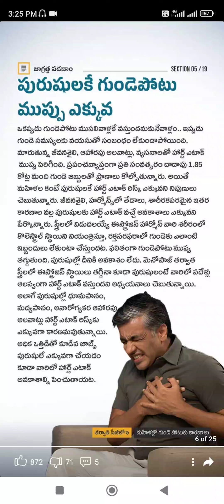men's health issues